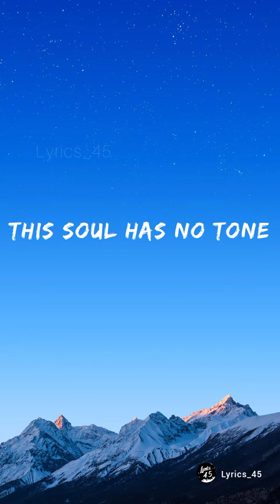Džanum||teya dora songlyrics english